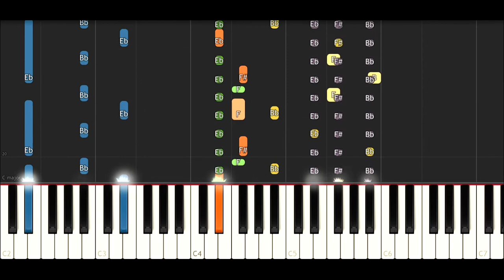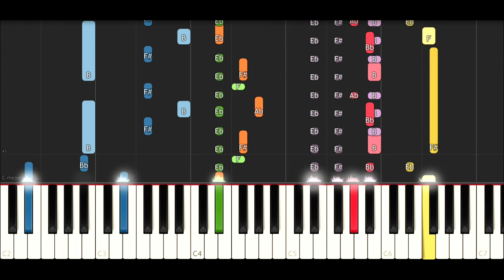Bryson Tiller - Before You Judge (ORCHESTRA REMIX) Creative